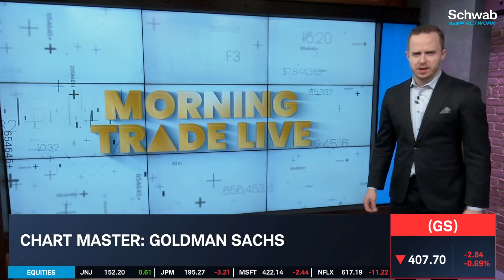Google (GOOGL) Unveils In-House Axion Chips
Google (GOOGL) unveils in-house Axion chips. Renita Young discusses this as the Arm-based chip is following in the footsteps of Amazon (AMZN) and Microsoft (MSFT). The CPU is designed for powering search engine and AI-related work. Tune in to find out more about the stock market today.